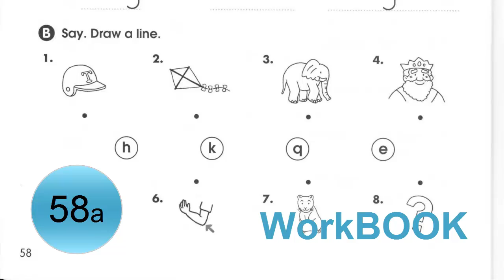Super Kids 2 | AB - Page 58a | Anh ngữ Quốc tế Hello